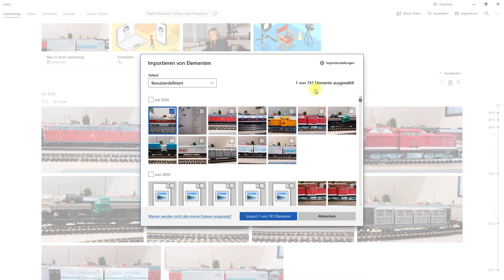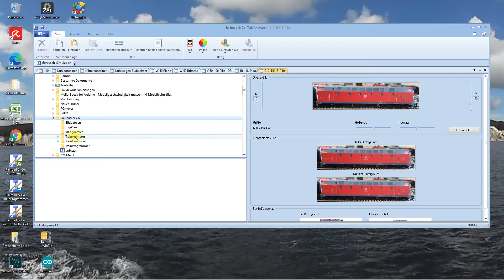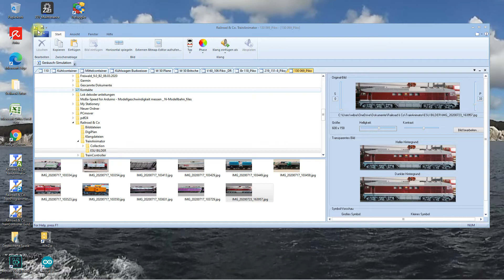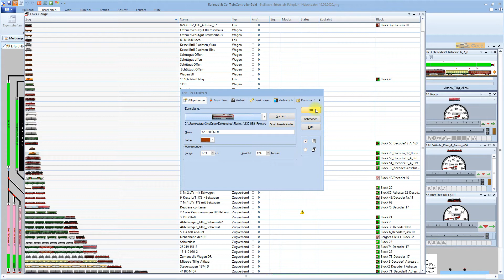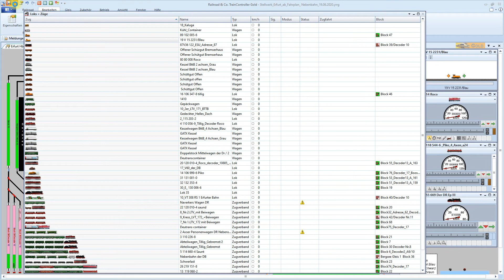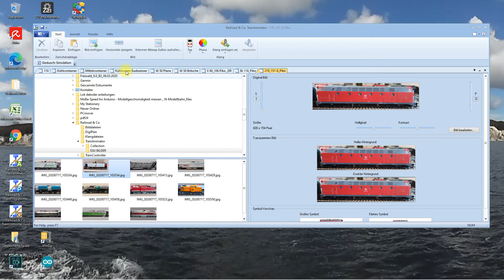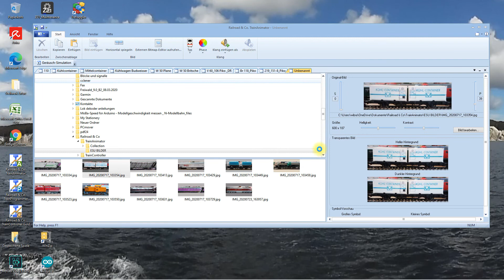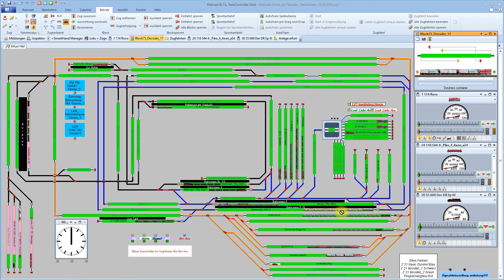Train Animator Die Frage von Karsten und Daniel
Eine zufriedenstellende Antwort habe ich leider nicht gefunden ausehr das es bei mir funktioniert.
Ich hoffe ich konnte euch trotzdem etwas helfen.
Lg Werner